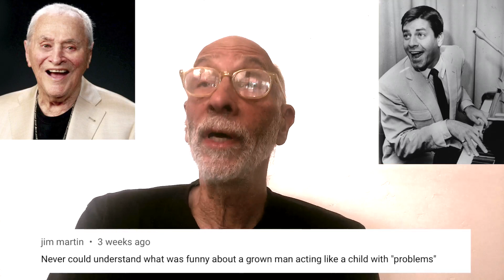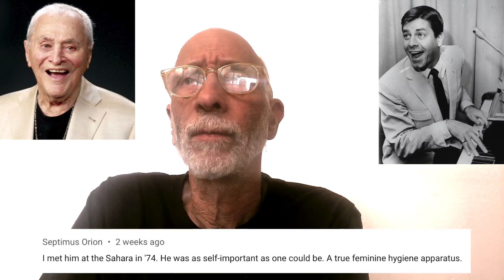The Jerry Lewis Video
How a Terry Gibbs video about Jerry Lewis became a YouTube sensation.